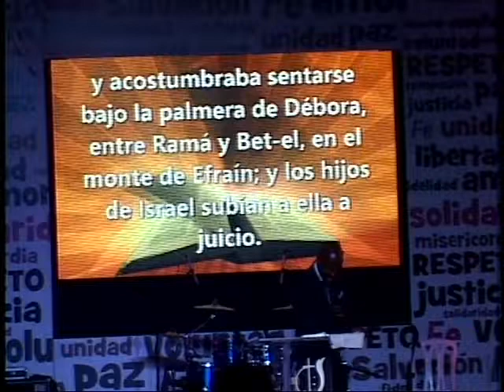PASTOR MATIAS ROJAS LA PALMERAS